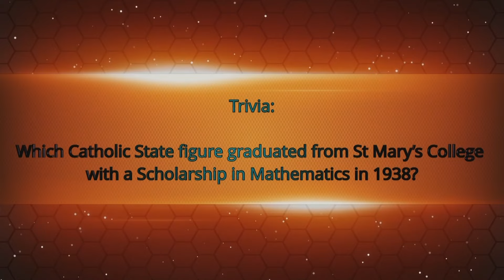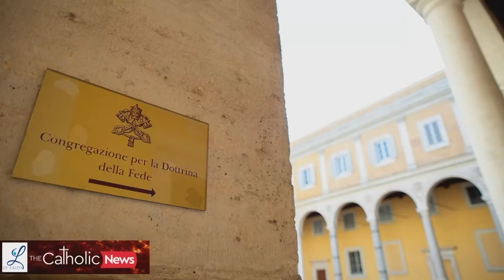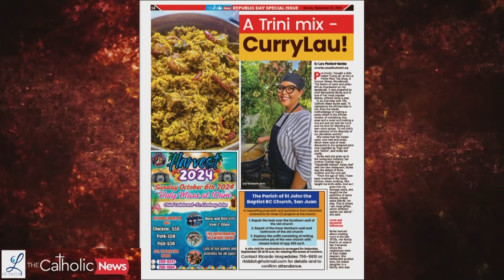Catholic News TV - Altos - Friday 20th September 2024